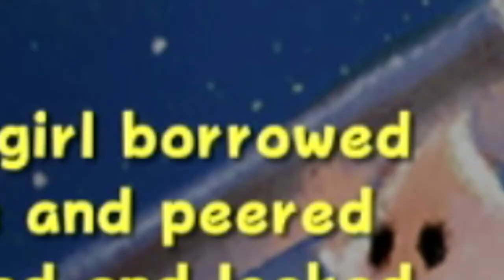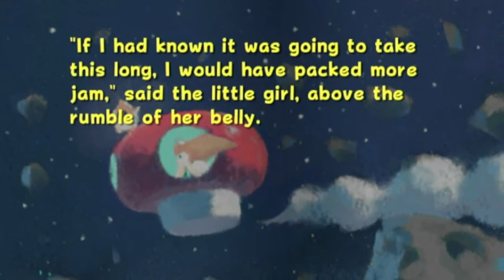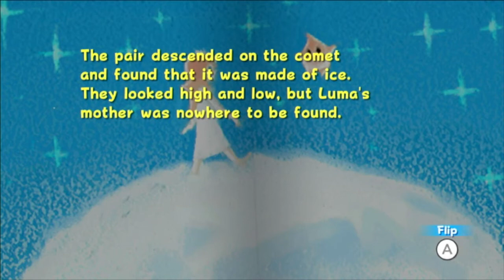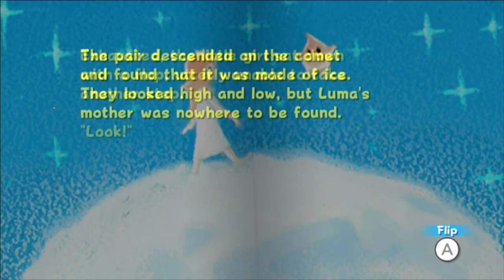Super Mario Galaxy: Penguins and Eels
Mario travels around and finds all kinds of creatures. Like Giant Eels and Penguins.